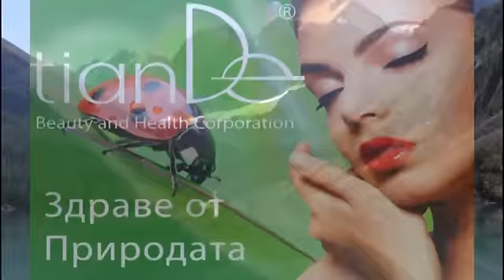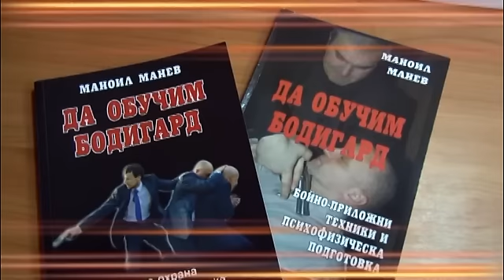Soc diagnozi 01 09 2014